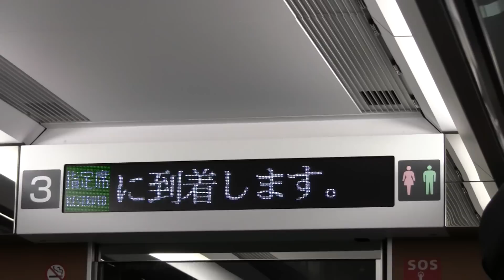20120317 常磐線E657系 側面動画(線路側) 上野→いわき（６／１２）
2012年3月17日のダイヤ変更で新型車両E657系に乗り、上野→いわきを目指します。
本動画では友部駅付近から、偕楽園駅到着まで走行します。

内原 うちはら Uchihara 2:14
赤塚 あかつか Akatsuka 4:52